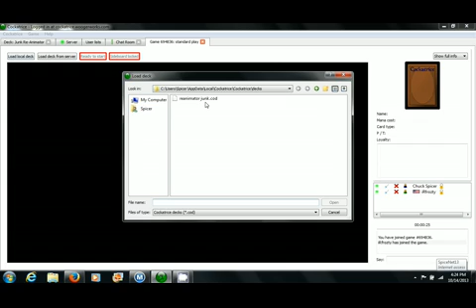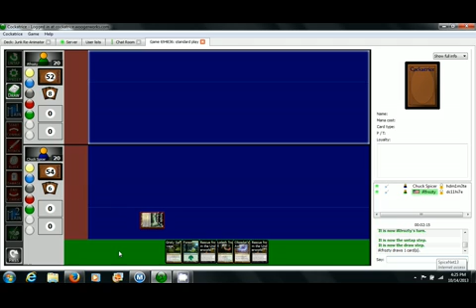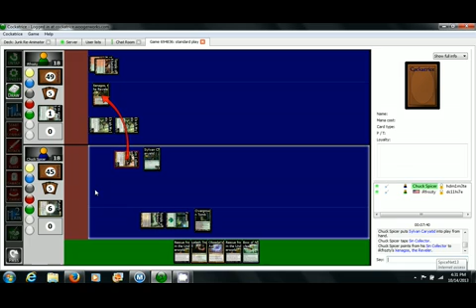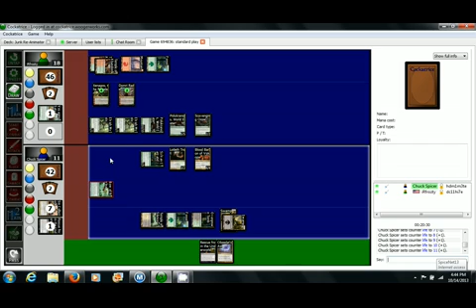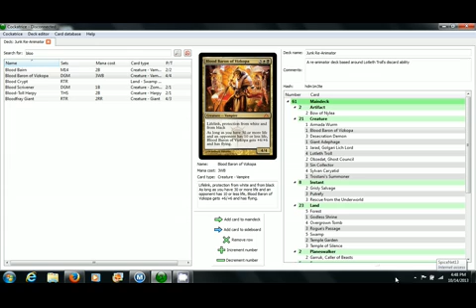Junk ReAnimator Theros Standard Game 1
The first time testing out the Junk ReAnimator Deck, it did about as well as I expected. Also, sorry for no sound. This is my first video and I'm still feeling out how to do this.